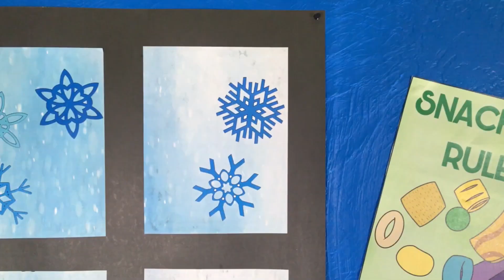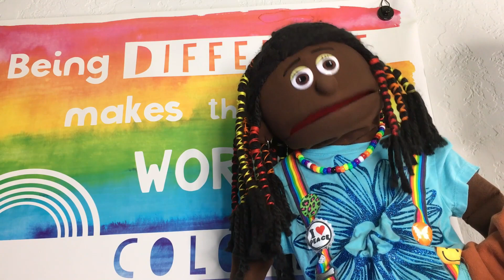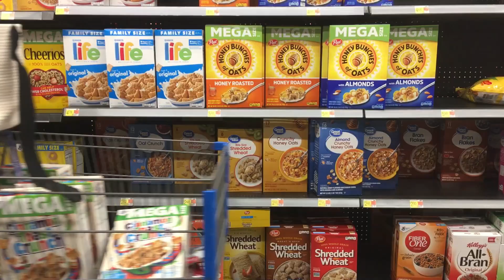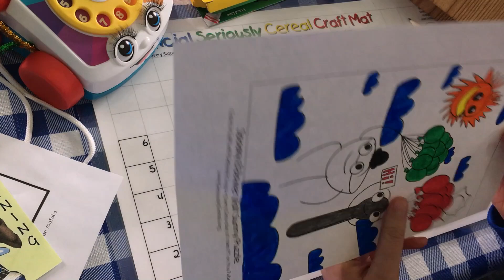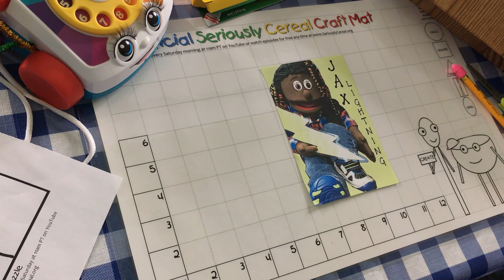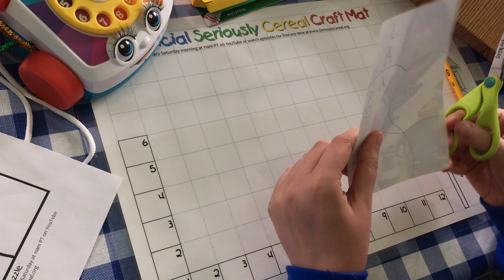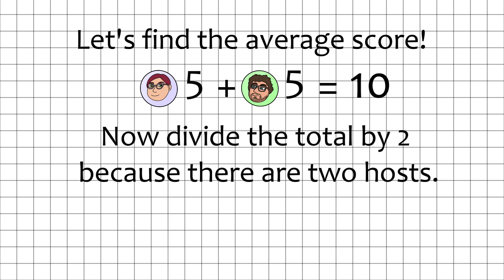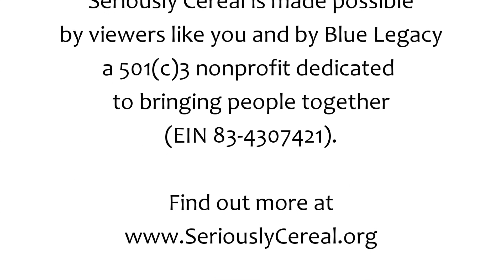Cereal Box Puzzles Review | Seriously (Sorta) Cereal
With how charming cereal boxes and mascots can be, this new Sorta Cereal seems like a perfect concept! Today, Brianne and Maxwell review Cereal Box Puzzles, from Kellogg's and General Mills!